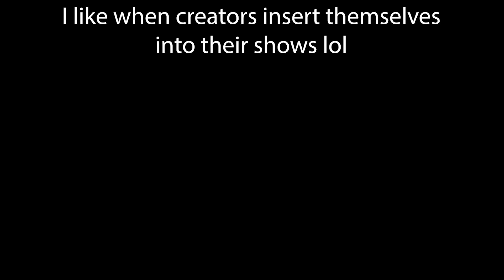When The Creator Suddenly Appears In The Show...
Insert Leonardo Dicaprio pointing at screen